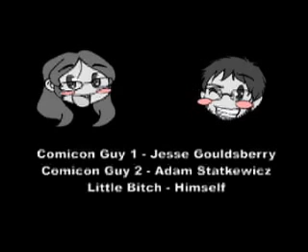VG Spoofs Episode 1: Watch Episode 2 Instead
This is the first episode of the series, but often the least favorite due to all the set up and lameness.  Skip this episode and start at Episode 2.  Come back to this later if you want.

Steve and Ryan are thrown into an episode adventure in this first explosive episode!

If you love comics, video games, movies, or Power Rangers you'll love this show!